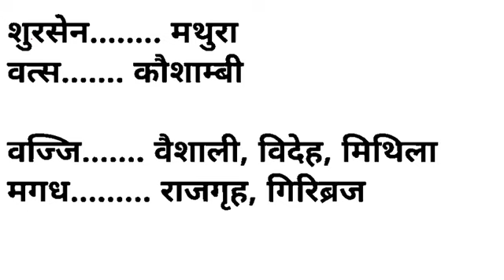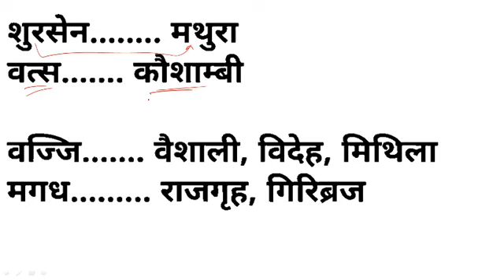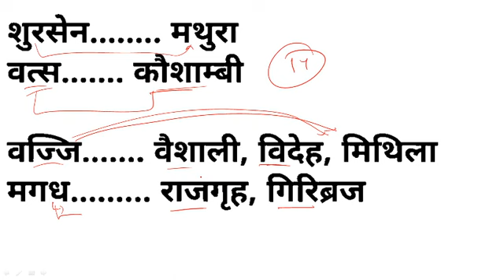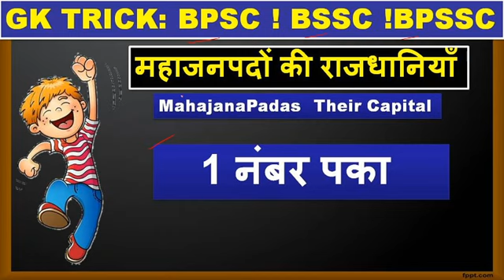Gk Trick !सोलह महाजनपदों की राजधानियाँ याद करने की नई ट्रिक!Trick To remember MahajanaPadas Capital